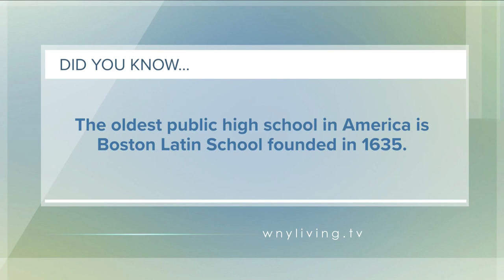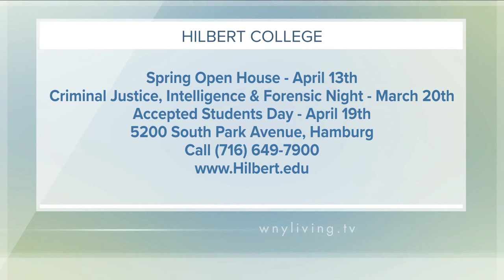Hilbert College Appearance Feb 2024 | WNY Living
Hilbert counselors Camilo Hoyos and Meghan Lee join Nicholas Picholas on WNY Living (Ch 2) on February 24, 2024 to talk about our spring activities, like our Spring Open House on April 13, 2024!